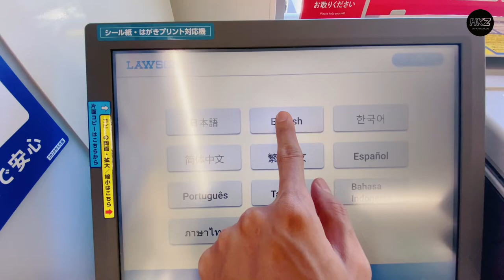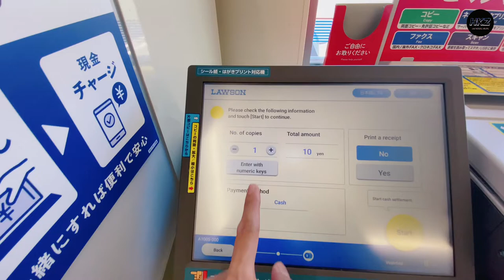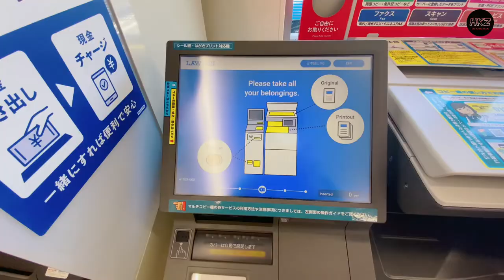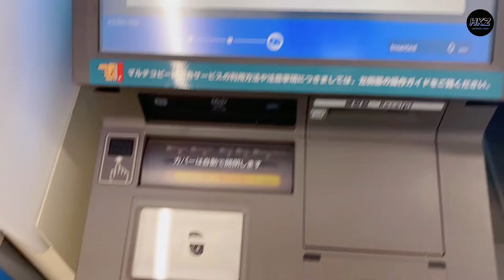How to Copy your Documents and ID/Driver License Card at Lawson Convenience Store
One-sided Copy နဲ့ ID Card မိတ္တူဆွဲနည်းကိုပြောပြပေးထားပါတယ်ဗျ
သိချင်တာရှိရင် Comment မှာမေးမြန်းခဲ့လို့ရပါတယ်ဗျ

ဒီအောက်မှာတော့ ကျွန်တော်တင်ခဲ့သမျှ ဗီဒီယို Link တွေပါ